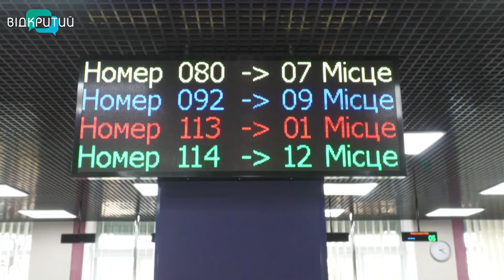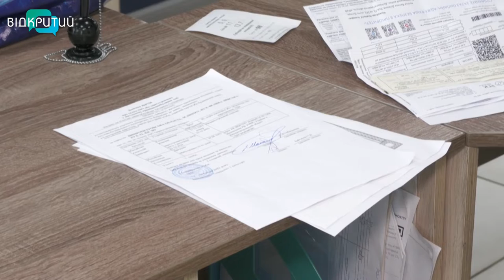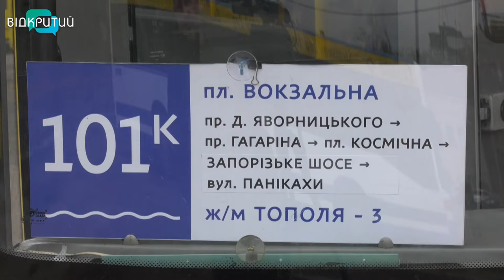Новини OPEN NEWS від 9 листопада 2022 року 13:15